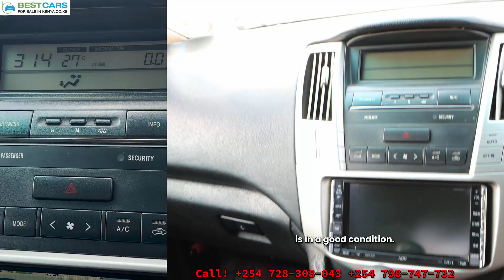2007 Toyota Harrier for Sale in Kenya (1.0M) by Best Cars for Sale in Kenya Ltd.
For Direct Importation.
Visit our office in Ruiru Town, Greec Towers, 3rd Flr Rm D7 & D8.

2007 Toyota Harrier for Sale in Kenya (1.0M) by Best Cars for Sale in Kenya Ltd.